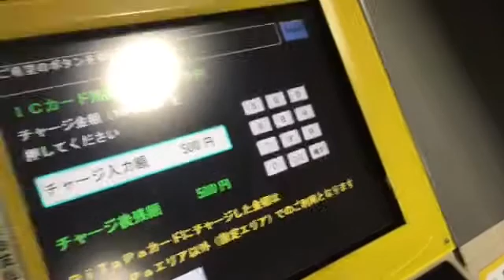阪神なんば線西九条駅乗り越し精算機でTOICAに500円チャージした！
今回は500円チャージしましたが阪神線の改札内精算機は10円チャージ可能です。改札外券売機は不可。